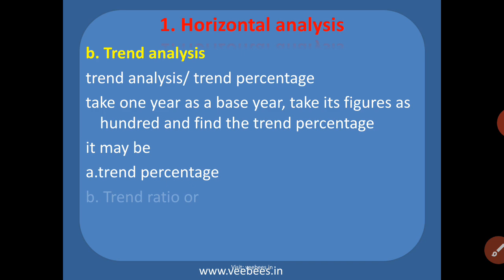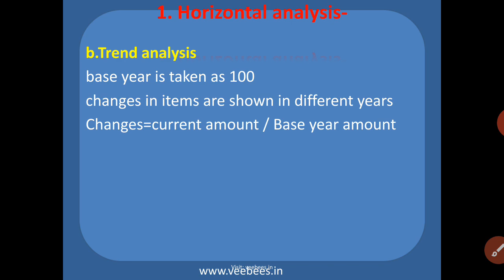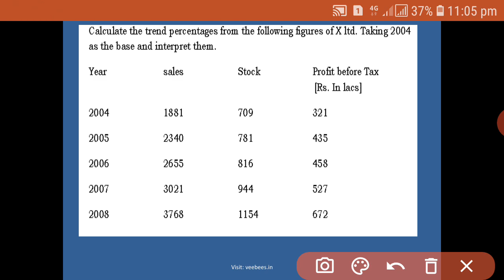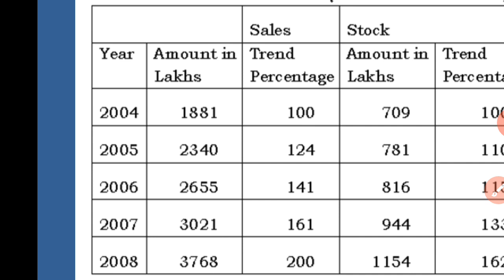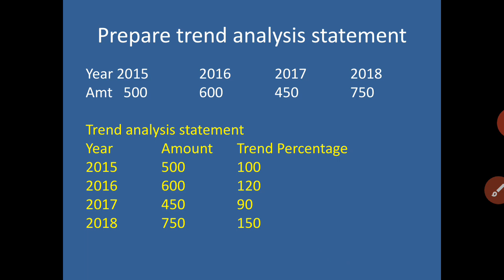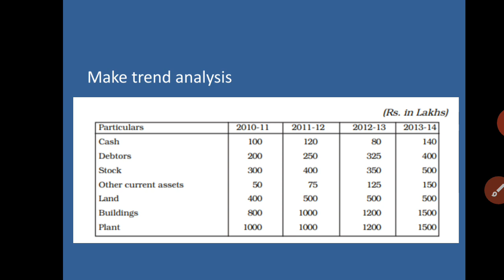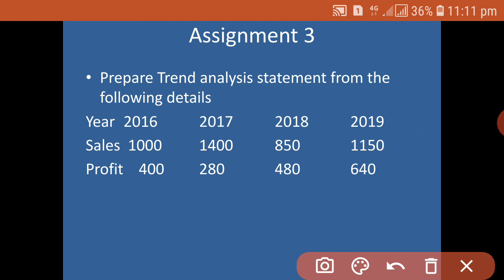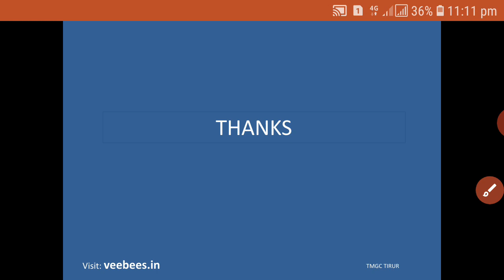Trend Analysis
B.Com Management Accounting